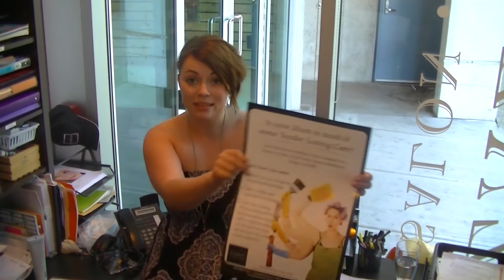Zazou Mother's Day Instagram Contest!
Are you a Mom or do you know a Mom in need of some Tender Loving Care?

Enter the Zazou Mother's Day Contest and be entered for a chance to win a Full Body Zazou Makeover valued at $500!

Here's how you enter:
2) Upload a photo of yourself or your Mom to Instagram.
3) Add the hashtag ZazouMama2014 and @zazousalonandspa with a caption outlining why you or your Mom deserves a full body makeover. Extra points for humour :)

Note: Only entries via Instagram will be considered.

Entry deadline is Saturday, May 10th. The winner will be announced Sunday, May 11th.

The lucky prize winner will get the full 'Zazou Effect' which includes the following:

Note: Prize can not be redeemed for cash value.